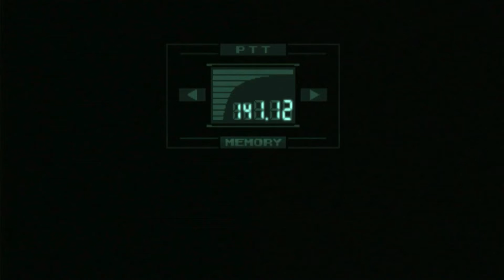Metal Gear Solid - Part 16 | PAComms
Listening Intensely... Let Me Get A Move On, Otacon!

Recorded: 8/20/22
Game: Metal Gear Solid
Gameplay with:
ButtonMasterGaming (Ethan)
DarkDevilGamer (Carlos)
Cameron the Demonetizer (Cameron)
Bryan